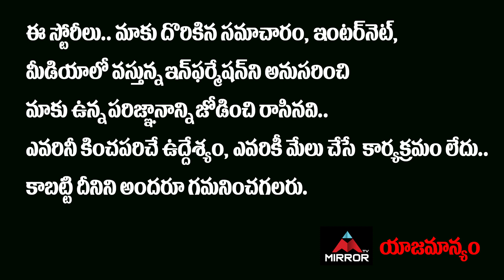పరారీలో నీరవ్ మోదీ మామ .. Mehul Choksi News | PNB | Nirav Modi | Mirror TV Politics